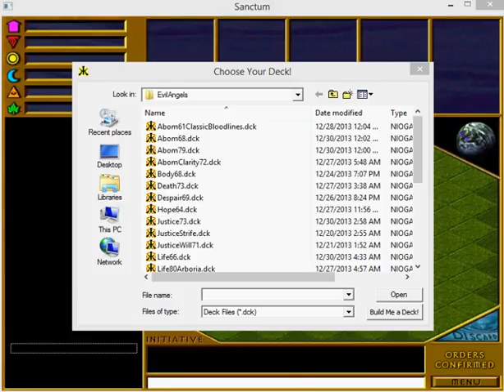Sanctum Despair (evilAngels) v. Making (Gademhs) 12/30/2013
Here is a game of the collectible card game Sanctum.  Despair (evilAngels) v. Making (Gademhs).